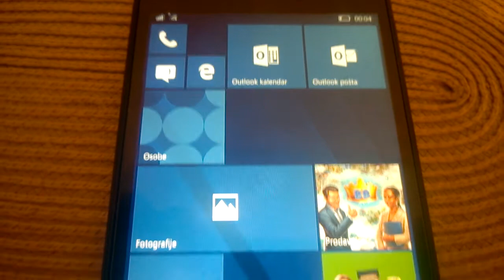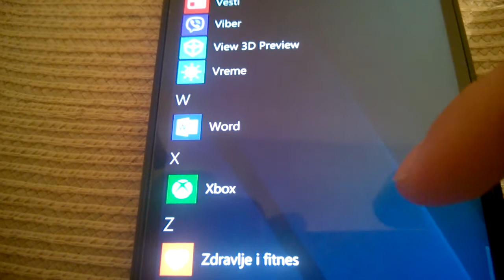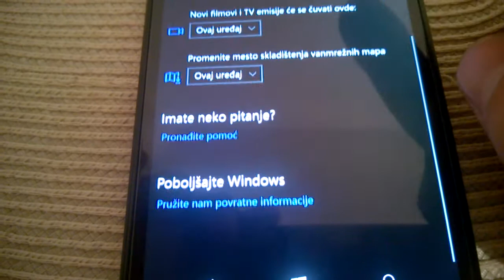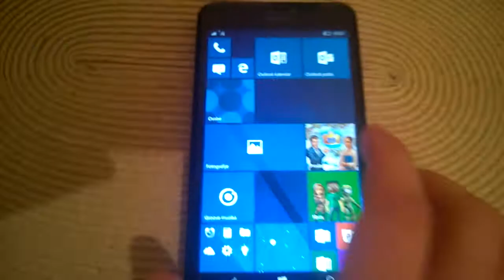Nokia Lumia 640 XL Lte